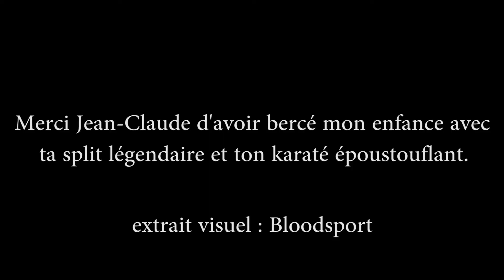BEHIND THE SCENE : PHOTOS EN CHEST (Jean-Claude Van Damme)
Bienvenue dans les coulisses du shooting photo de mon concept "une photo en chest par mois" (que vous pouvez retrouver sur mon compte Facebook et Instagram). Récemment, je rendais hommage à Jean-Claude Van Damme. Dans ce behind the scene, je voulais vous montrer une grande partie du travail exécuté pour en arriver au produit final. Car le résultat n'est que la pointe de l'iceberg. Souvent, on est pas conscient de la préparation/organisation d'un shooting photo ou tournage vidéo. Créer du contenu, c'est beaucoup plus que de simplement publier des photos/vidéos. Aimez-vous voir l'envers du décor?

Concept, réalisation et montage : Danny Draper
Caméra : Anne-Frédérique Gendron
Montage photo visage ensanglanté : Antoni Pâquet